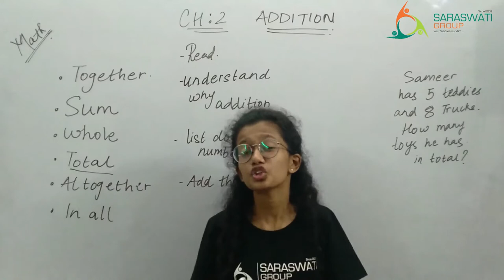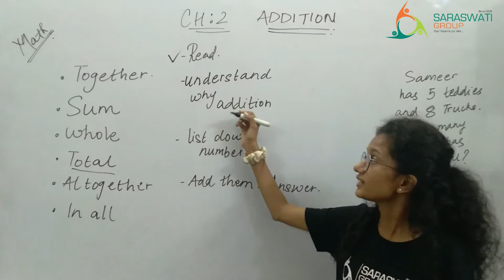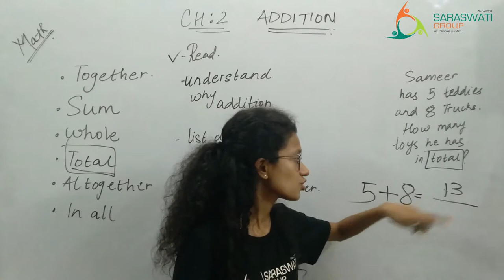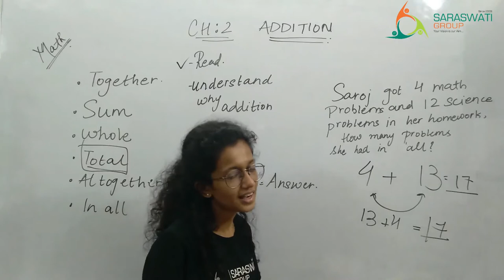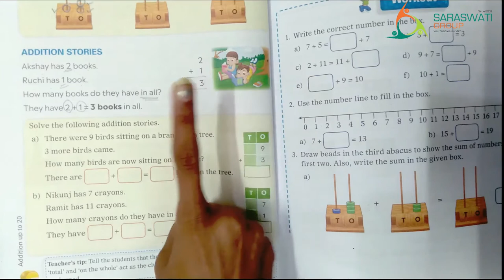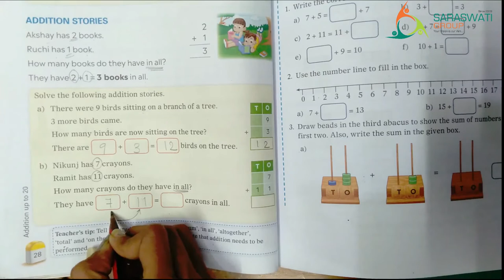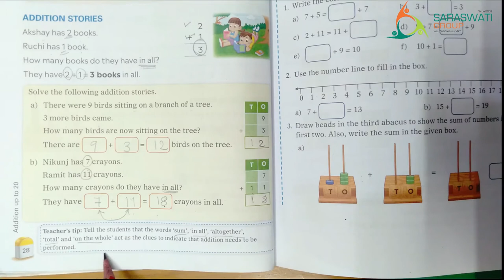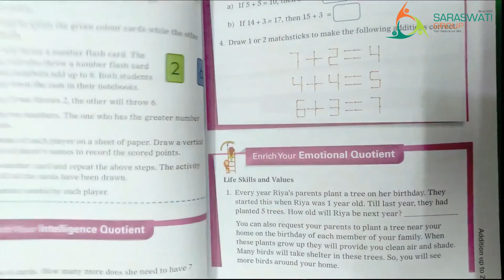MATH II STD 1 II CH 2 II PART 07 II ADDITION STORIES 2 II 06 08 2021